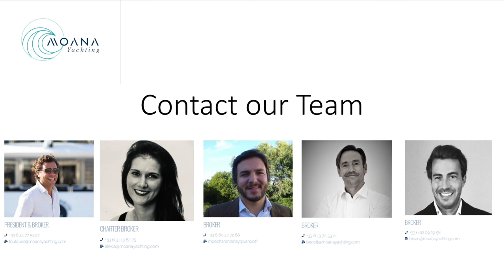Leopard 24 Yacht for Sale - Splendid Walkthrough Tour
Leopard 24 LSM For Sale.

Join us on this splendid yacht walkthrough tour. This yacht was built in 2005 and features 3 cabis that can welcome up to 6 guests on board.